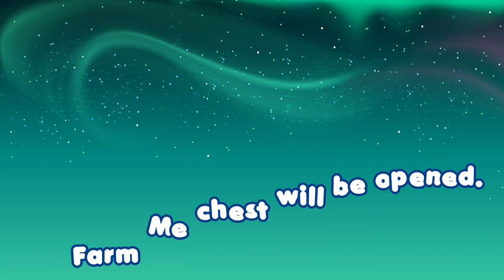AMA TODAY MAR 14, 2022: What awaits you at the official game release on March 15? | Farm Me Official